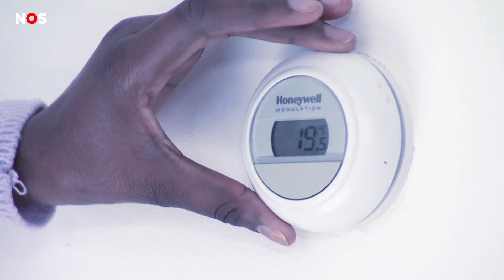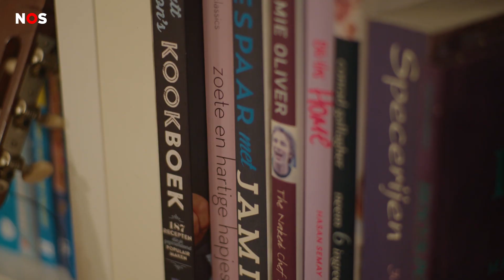Onder de streep #5: Anouk (40) komt amper rond, maar schaamt zich niet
De NOS volgt meerdere huishoudens om te laten zien hoe inflatie en energiecrisis mensen raken. Anouk uit Zutphen heeft geen buffer door de coronacrisis, de geldzorgen nemen toe nu de feestdagen voor de deur staan. "Cadeaus krijg ik van andere ouders."